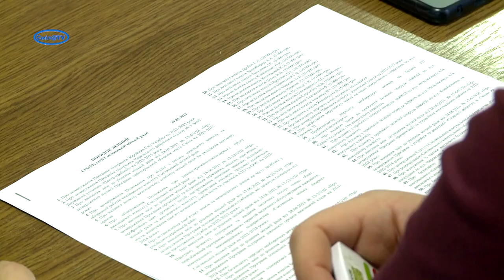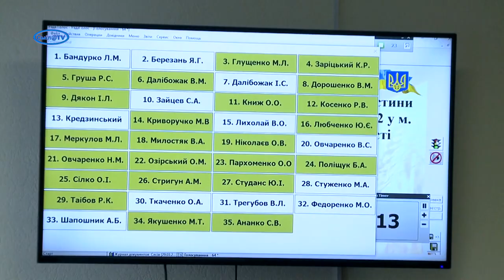Чергова сесія Смілянської міської ради